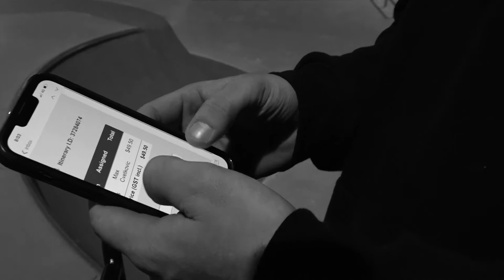Friday Night Lights @ Chelsea | Max Cvetkovic & Mick Nuangput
Max Cvetkovic & Mick Nuangput